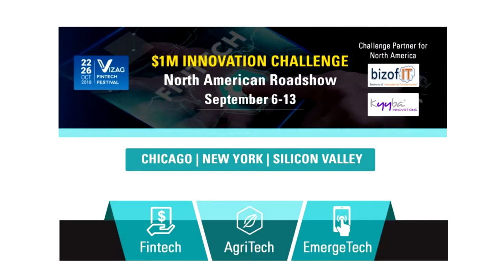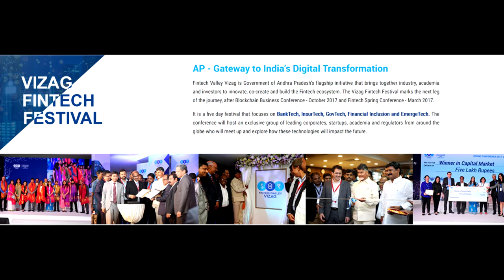Veena Gundavelli interview at Vizag Fintech Roadshow in Silicon Valley.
Veena Gundavelli, US Special Representative, Department of IT&C, Government of Andhra Pradesh, India; and Founder & CEO, Emagia, interviewing at Vizag Fintech Roadshow in Silicon Valley with Mateen Syed. Fintech Valley Vizag conducted the $1Mn Challenge as part of Vizag Fintech Festival, Oct 22 - 26; to enable startups to showcase their solutions and get a chance to win upto $1Mn in funding and setup their office in Vizag. Bizofit, a leading innovation platform for enterprises and technology companies, organized the roadshow in the US.